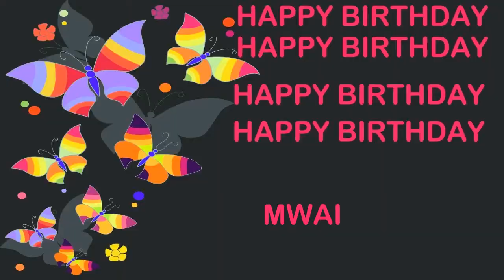Mwai Birthday Postcards & Postales